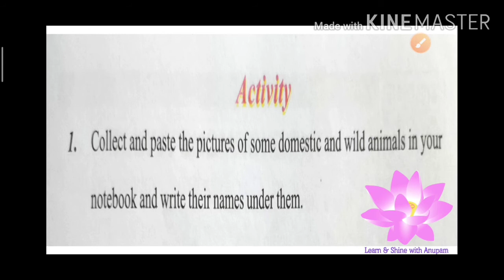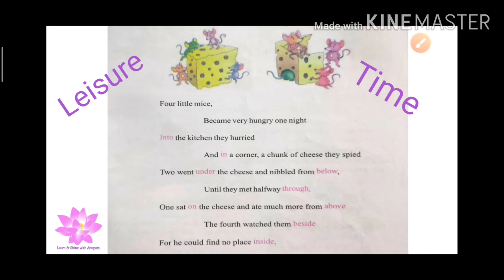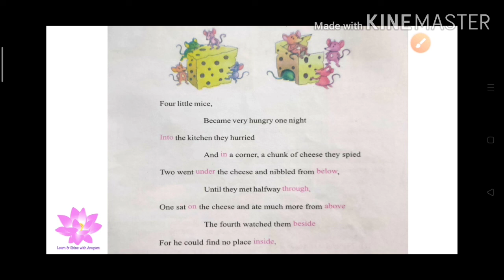In The Zoo | Activity & Leisure Time | Class-5, Chapter-3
This video contains a little and interesting activity in which you have to collect and paste some pictures od domestic and wild animals with their names

second part contains a short poem of mice having preposition words in itself.
so that you can learn and enjoy at the same time.